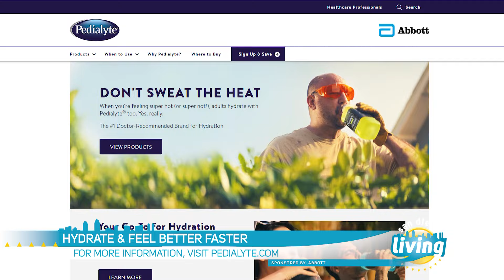Surviving the Summer Heat | San Diego Living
The heat is on across the country. And here in San Diego, we are in the midst of “July Fry.” That is why it’s essential to recognize the signs of dehydration.

Pam Nisevich Bede, a registered dietitian, leading sports nutrition expert and author of  Fuel The Fire, a nutrition and body confidence guidebook for female athletes, joins our Laura Cavanaugh with hydration strategies for beating the heat.

Staying on top of hydration is important for health and performance. Thirst is not always the best indicator. Some signs of dehydration include feelings of lethargy, irritability, dizziness and headaches.

That’s why being proactive about hydration throughout the day is critical.

“You can get up to 20% of your fluid needs from foods alone,” said Nisevich Bede. “A lot of the fruits, vegetables, cucumber, melon, a lot of these items are up to 90% just water. Plus you’re getting in the vitamins, minerals, fiber that most of us don’t get enough of as well as electrolytes.”

Adding in a science-based electrolyte drink, like Pedialyte, is a great strategy.  It is designed for fast and effective hydration with three key electrolytes for hydration – sodium, chloride and potassium.

Pedialyte quickly replenishes fluids to feel better fast.  Pedialyte comes in sport liters, powder packs and freezer pops to help replenish more of what you may lose due to excessive heat and exercise.